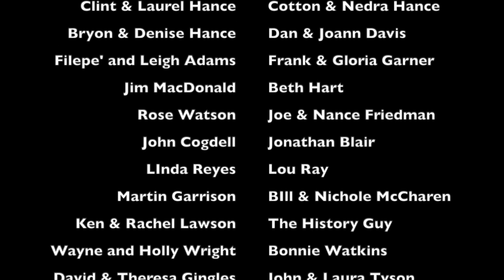Farm Babies - Its a farm Journal!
In todays video we take a look at how all the farm's spring babies have grown u, and the egret speaks; its a Farm Journal!